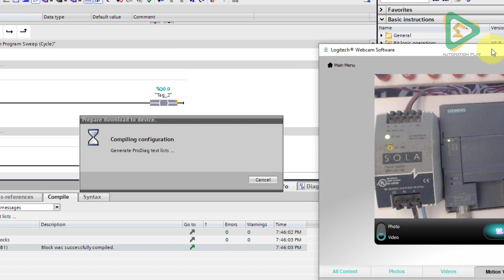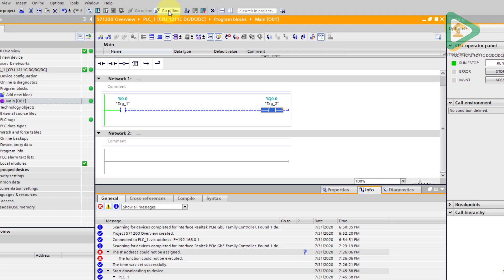S7-1200 PLC - Download a Program | TIA Portal | Urdu/Hindi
(Available in English/Urdu/Hindi on Siemens, Allen Bradley, Delta PLCs and more)

In this lesson, i'll explain the following:

1. Siemens S71200 PLC Overview
2. Download a Program in S7-1200 PLC

2. Siemens PLC and HMI Course | Urdu/Hindi

3. Siemens WinCC SCADA Course | English

4. Alllen Bradley Compact Logix and Rslogix5000 | English

5. PLC and HMI Training for absolute beginners | Urdu/Hindi

6. Internet of Things | Urdu/Hindi

PLC and HMI Tutorials for beginners (DELTA PLC) | Urdu/Hindi

Ignore these tags:
PLC Training for beginners
HMI Training for beginners
SCADA Training for beginners
Siemens PLCs
S71200 Overview